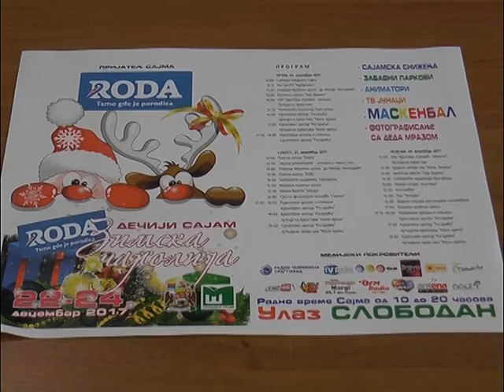Dečiji sajam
Дечји сајам под називом „Новогодишњи базар – зимска чаролија“ почиње сутра на градском сајмишту.